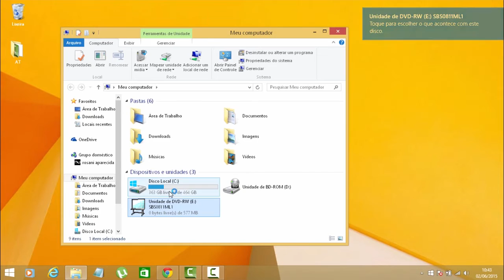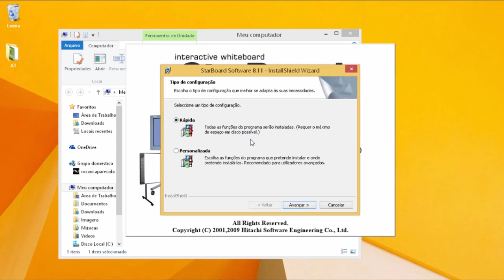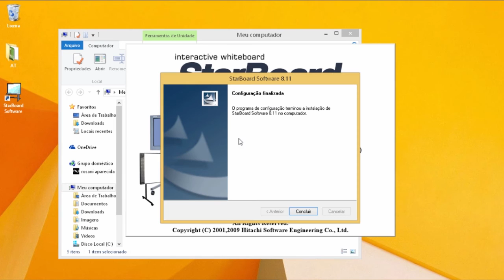Tutorial - Quadro Digital StarBoard _ Instalação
Tutorial: Quadro Digital StarBoard_parte 1